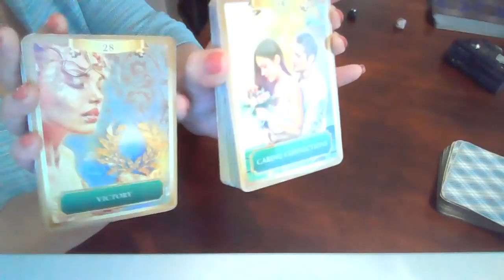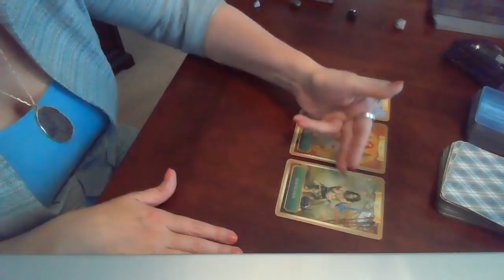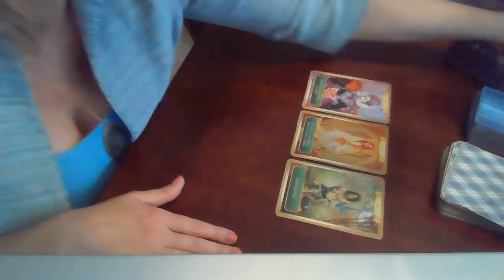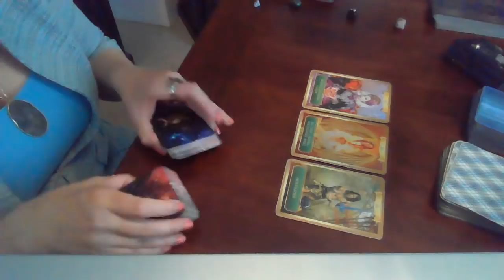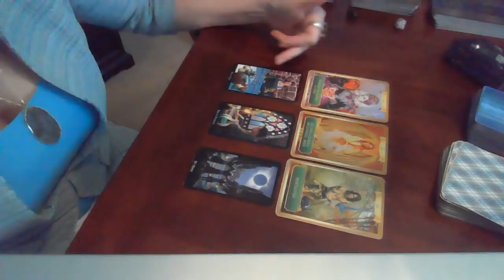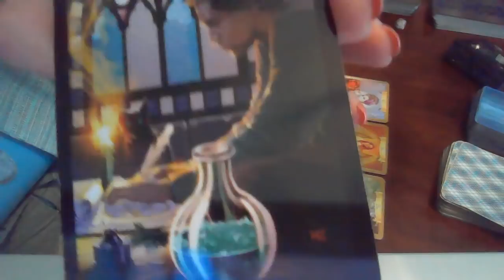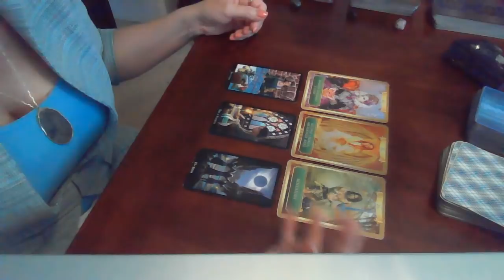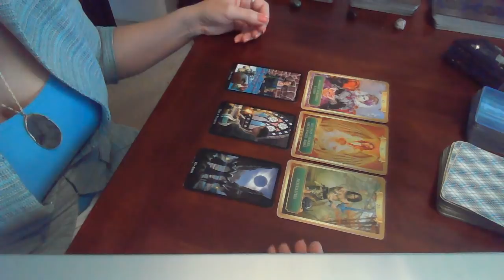RD w/ B! Timeless ~ Something is fated to happen, spread love not hostility.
REMEMBER ENERGIES COULD BE HAPPENING AROUND, TO YOU OR FROM YOU! CROSS WATCHERS THIS STORY MAY ALSO BE FOR YOU!  THESE ENERGIES MAY HAVE JUST HAPPENED OR ARE ABOUT TO WITHIN THE NEXT 2-3 WEEKS FOR WEEKLY READINGS AND 1-3 MONTHS FOR MONTHLY.  GENERALLY, MY READINGS FOR PSYCHIC ASTRO ARE WRITTEN AT LEAST 1-2 WEEKS FROM THE RECORD DATE.